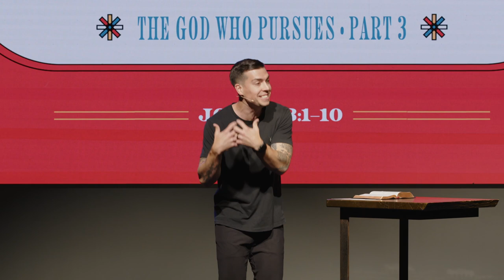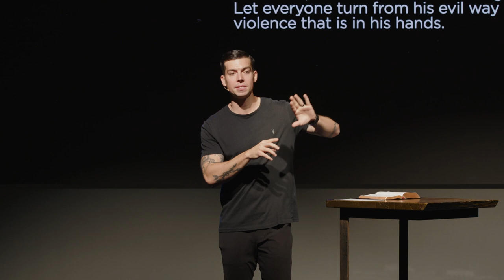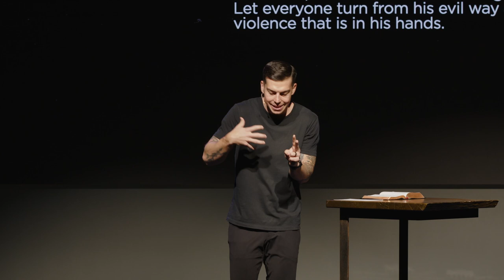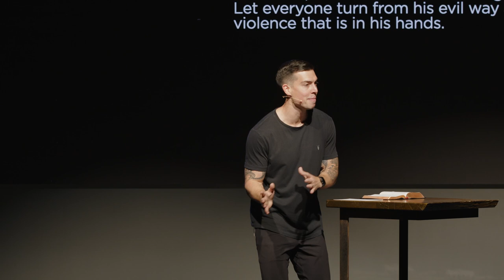The God Who Pursues Part Three | Jonah 3:1-10 | Nick Ely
The God who pursues moves in mercy.